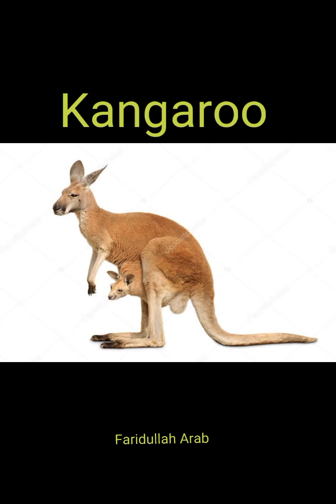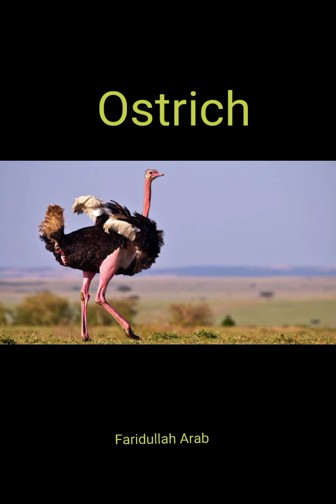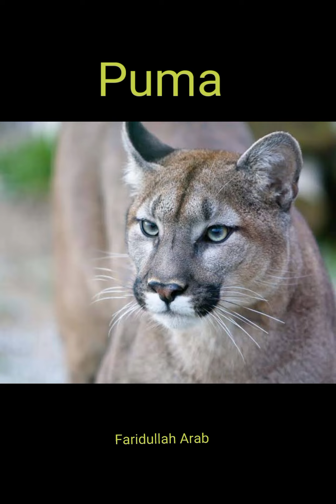learn English with pictures. Wild animals @Faridullah Arab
by watching this, you would be able to know names of 70 wild animal in English and boost your vocabulary as fast as you can.